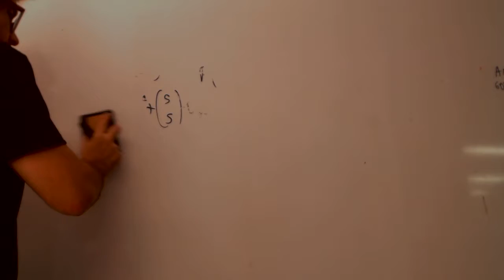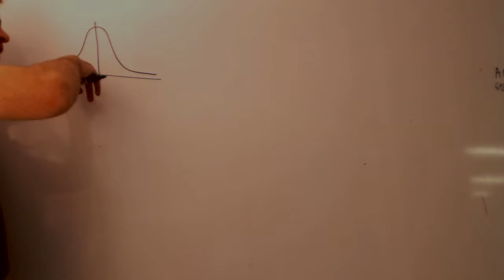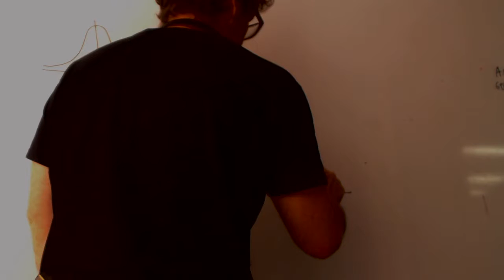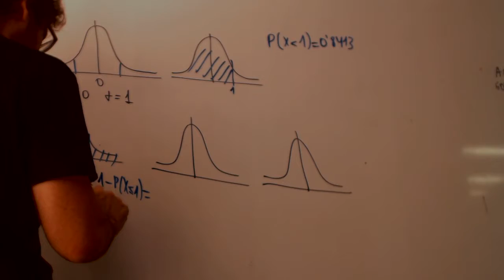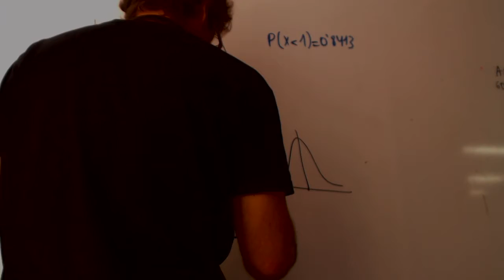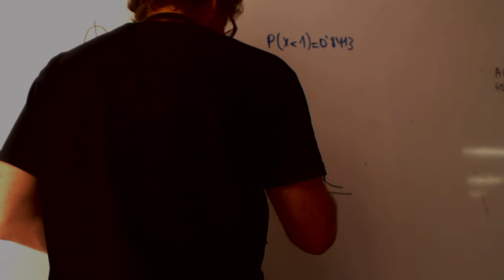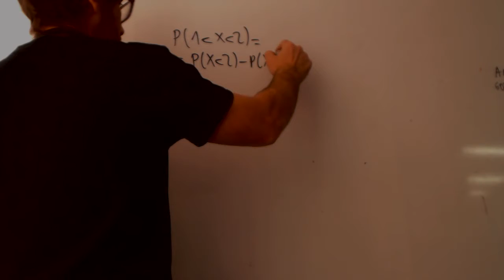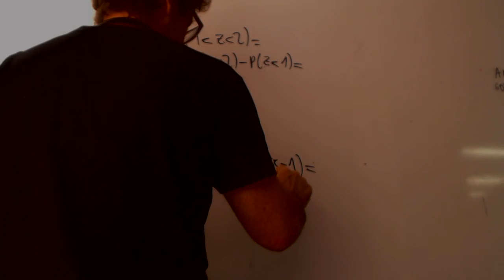Distribucion normal Graficas Matematicas 1 Bachillerato Academia Usero Estepona